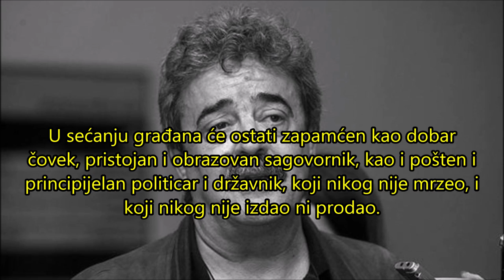UMRO MOMIR BULATOVIĆ BIOGRAFIJA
Umro je Momir Bulatović,Preminuo je Momir Bulatović bivši predsednik Crne Gore od 1990. do 1998. godine ,Momir Bulatović predsednik Savezne vlade SR Jugoslavije od 1998. do 2000. godine preminuo je u 63. godini.Momir Bulatović je 1989. godine biran za predsednika Predsedništva SK Crne Gore, a već sledeće godine psotao je predsednik Crne Gore na prvim višestranačkim izborima 1990. godine.Na čelu Crne Gore proveo je osam godina, a 1998. je izgubio od Mila Đukanovića, svog dotadašnjeg saradnika i premijera Crne Gore.